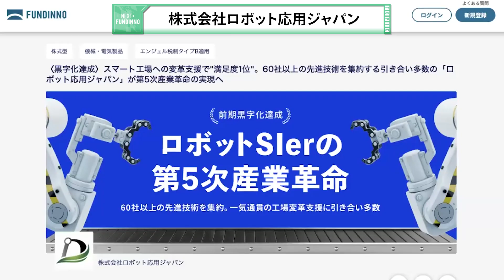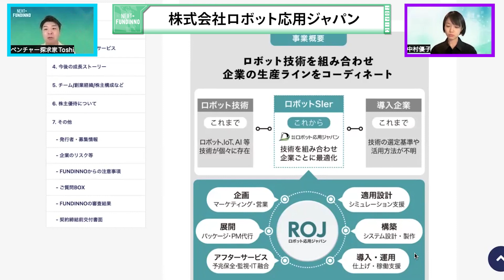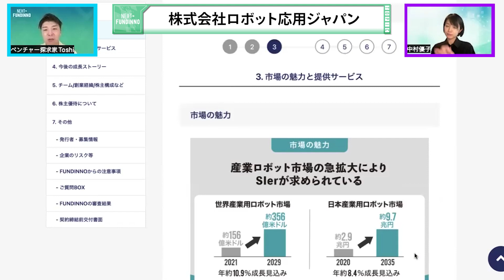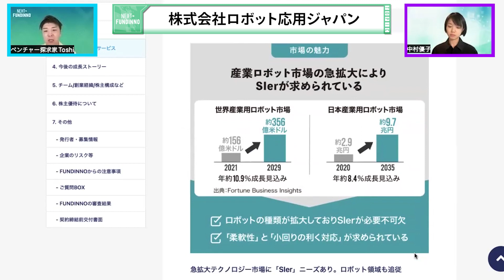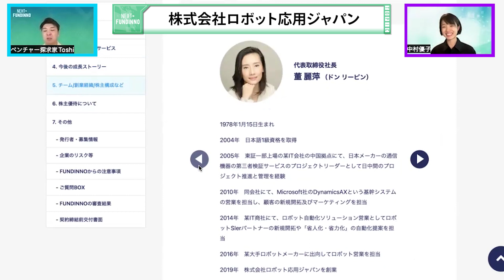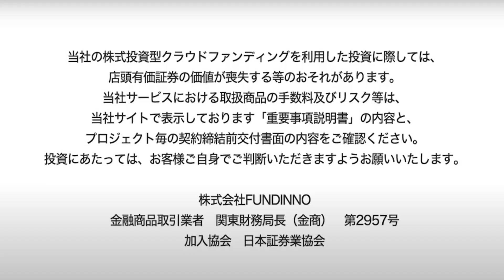株式会社ロボット応用ジャパン：今週の案件情報を解説【週刊NEXT FUNDINNO】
プロジェクトページはこちら